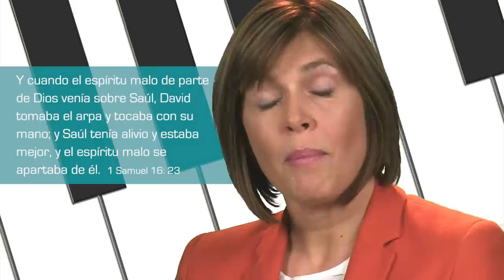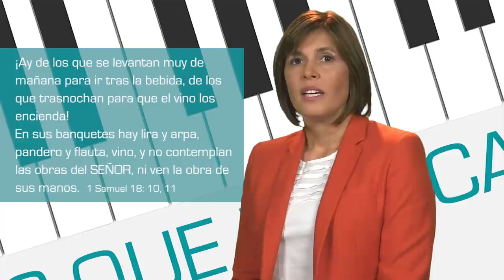Los instrumentos musicales a la luz de la biblia 1x07 "Más que música"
Un programa sobre el controvertido tema de la música en las Iglesias y el adecuado uso de los instrumentos musicales.